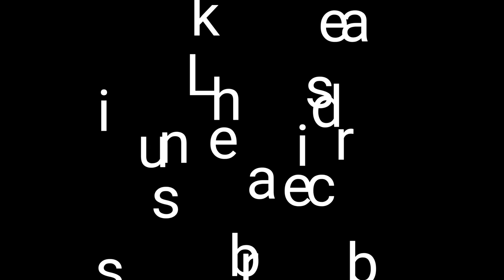4K Video New Zealand in 4K UHD 60 FPS Full-HD 60fps video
4K Video  New Zealand in 4K UHD 60 FPS Full-HD 60fps video